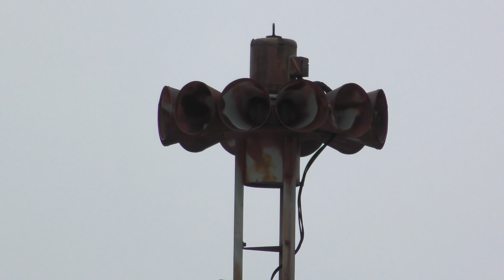Federal Signal STH-10 - Noon Blast - Princeville, IL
Finally in true stereo audio